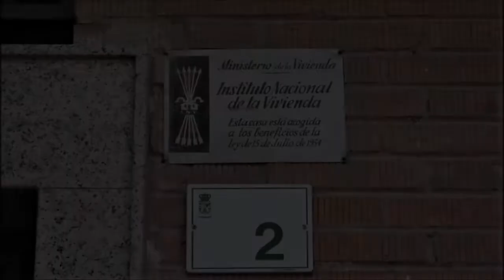ALCOBENDAS NO CUMPLE LA LEY DE MEMORIA HISTÓRICA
Placas con el yugo y las flechas de FET-JONS, calles con nombres de los mandamases de la dictadura de Franco. Tras aprobarse una moción presentada por Sí Se Puede, para cumplir la ley de memoria histórica, el  ayuntamiento de Alcobendas sigue sin hacerlo. Hablamos con el escritor y vecino de la localidad Javier Sánchez sobre ello.